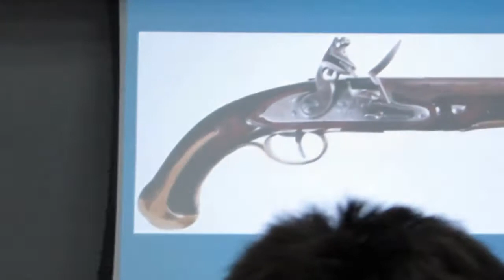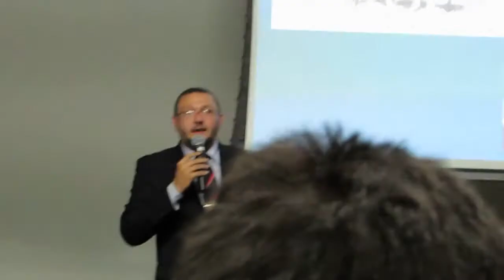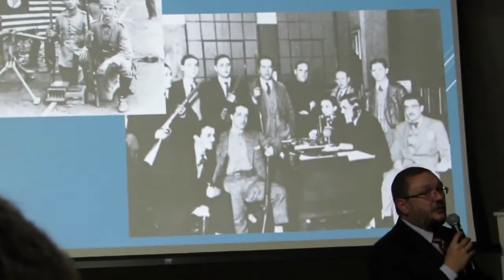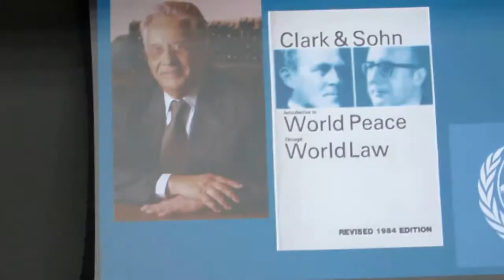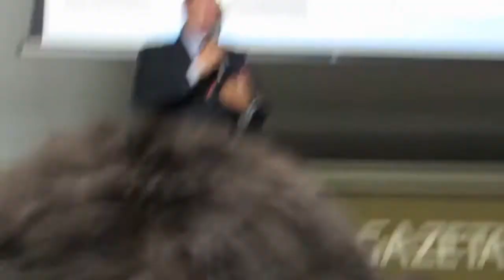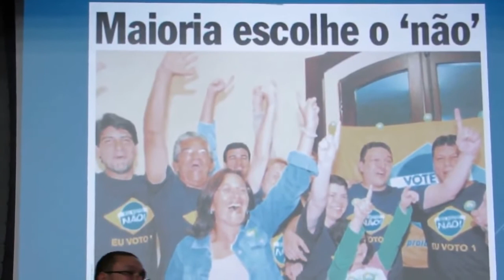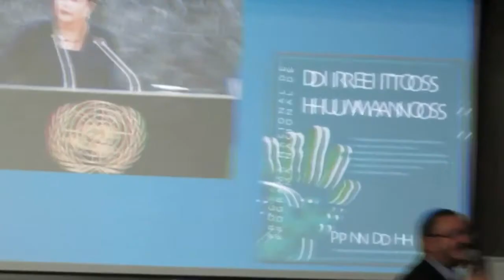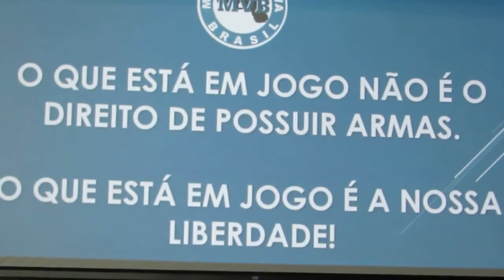Bene Barbosa - Palestra - Mentiram Sobre o Desarmamento 06/06/2015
Palestra do escritor Bene Barbosa sobre o Estatuto do Desarmamento realizada no dia 06/06/2015 no auditório da Rede Gazeta do Espírito Santo.